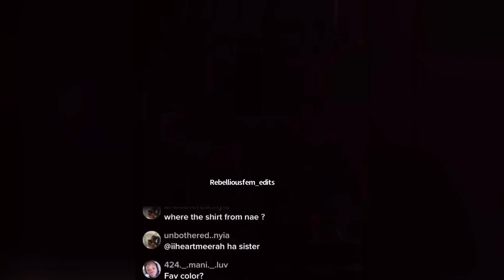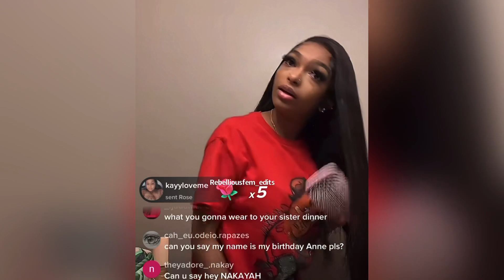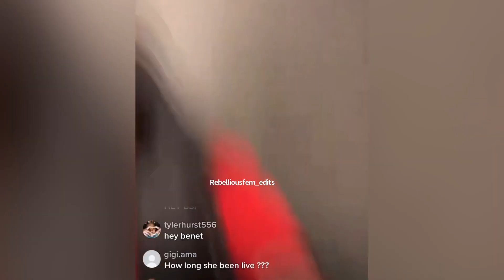Fans ask Benet if she plans on getting married to bdot 🥰/ getting ready